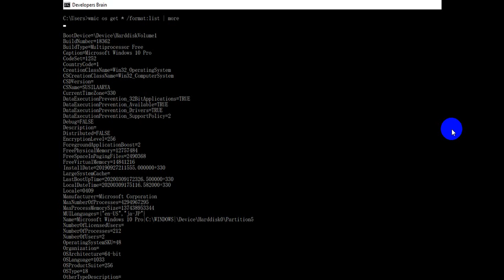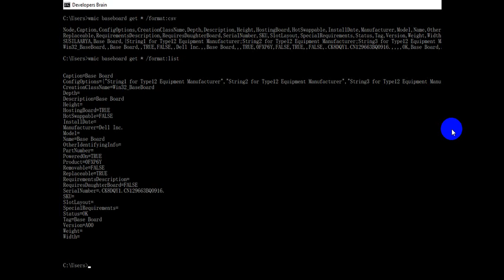WMIC - PART 1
Try out these useful wmic commands. You can do more than "Just Commands"